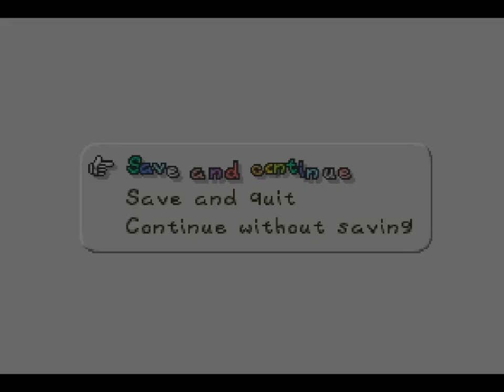Paper Mario - 3 - fighter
three videos and we might be done with the prologue? this should go by quickly then